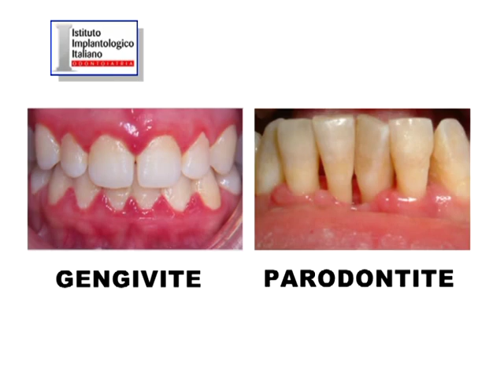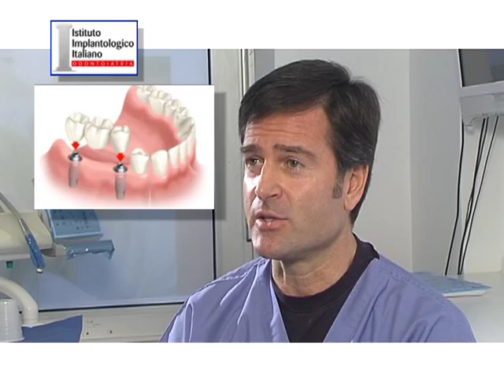Istituto Implantologico Italiano - Paradontologia e implantologia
Intervista Prof. ALBERTO PALATTELLA